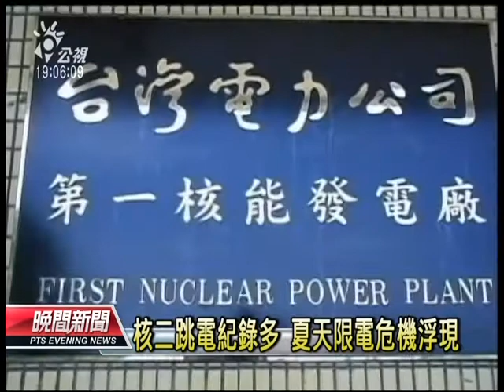20130623 公視晚間新聞 南電緊急北送 暫解北台限電危機